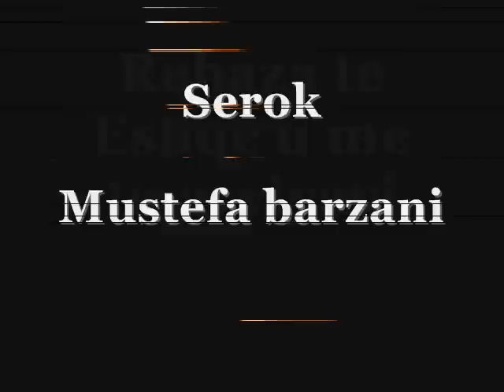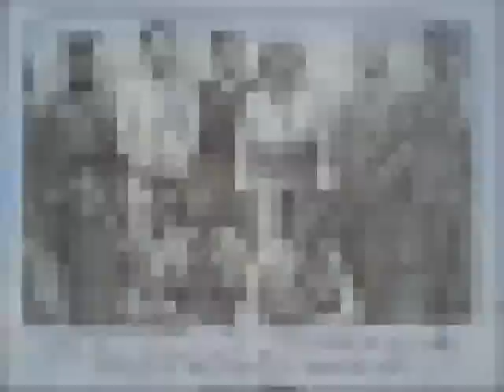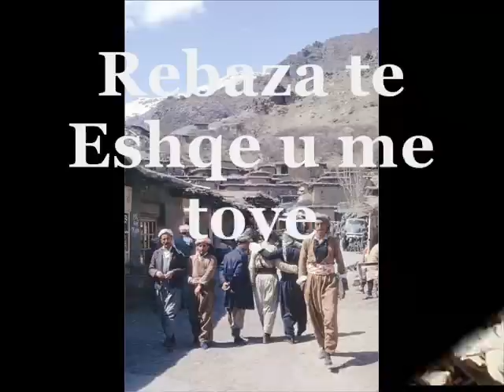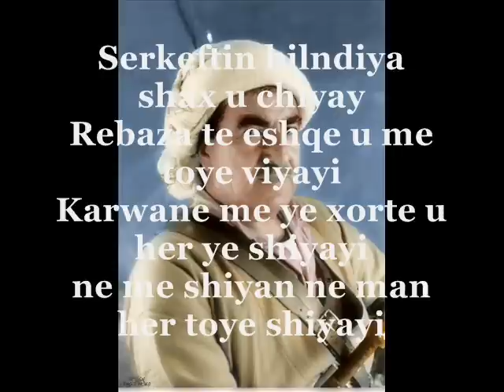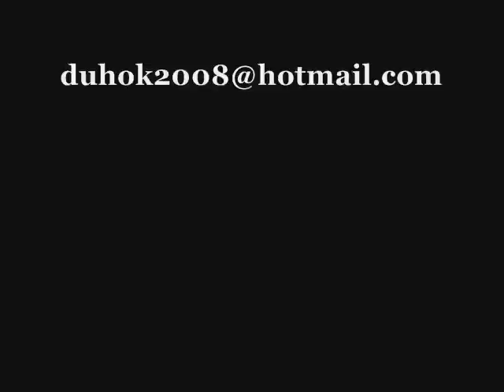Semir sediq (( Barzani ))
Ji stranen hunermend semir sedeq
peyv Hesn Norî û ji  awaz Emir sediq